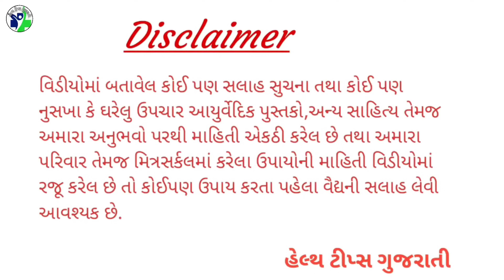ચોમાસામાં મળતા આ ફળમાં ઢગલાબંધ વિટામિન બી૧૨ છે, ચાર મહિના રોજ ખાવું જોઈએ